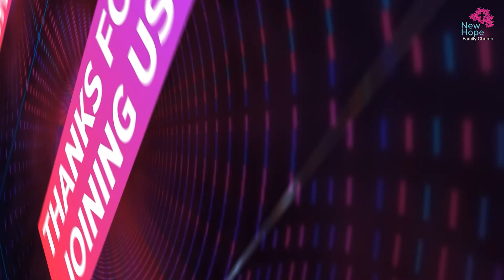Caleb - Faithfully Served | Sermon by Pas. Bobby Leonard | New Hope Family Church | Singapore